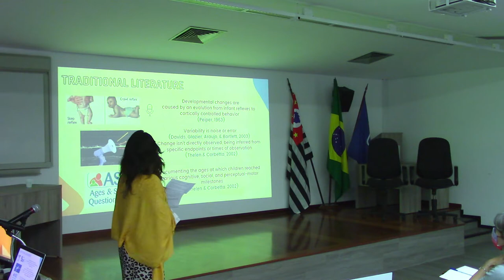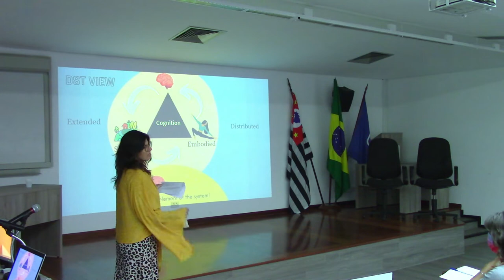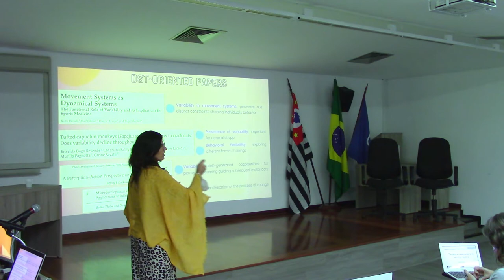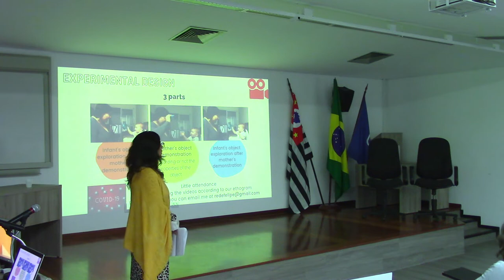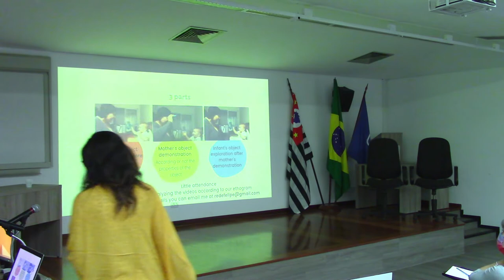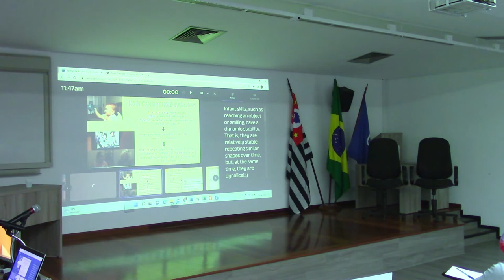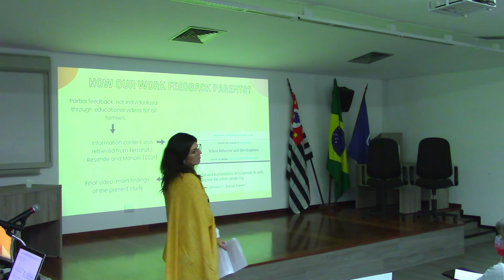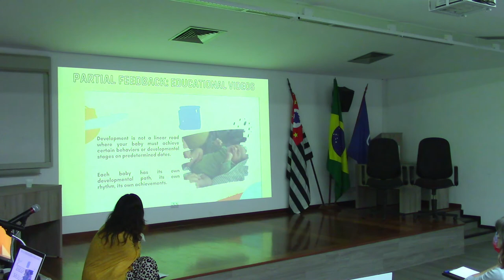Implications of dynamic systems to infant action development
Renata Pereira de Felipe